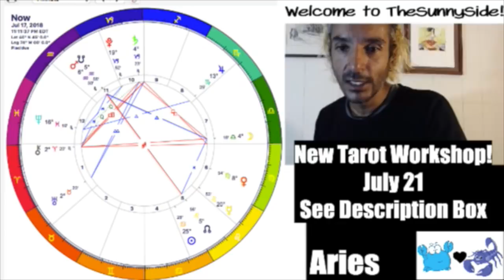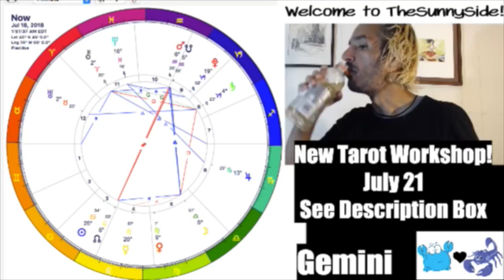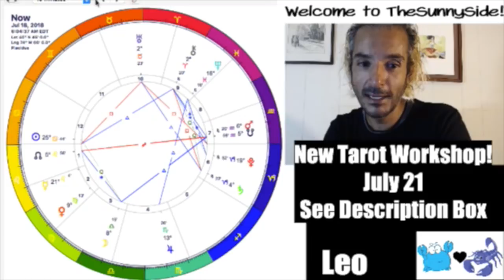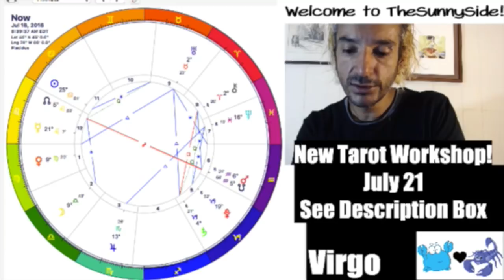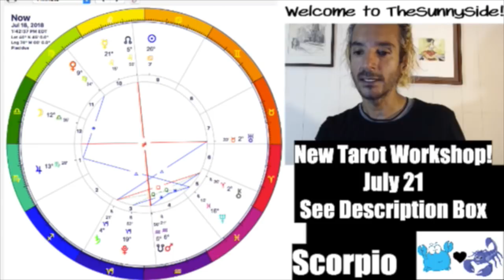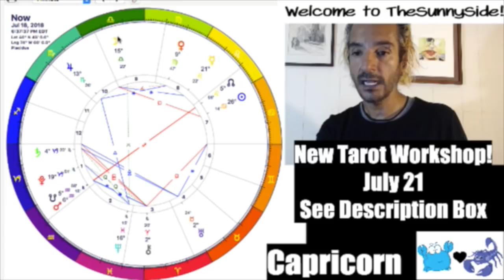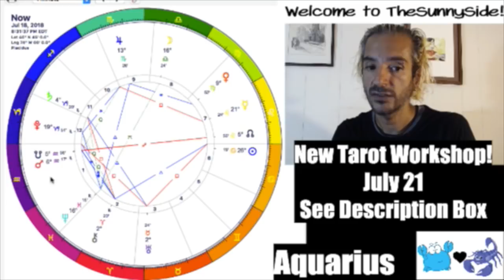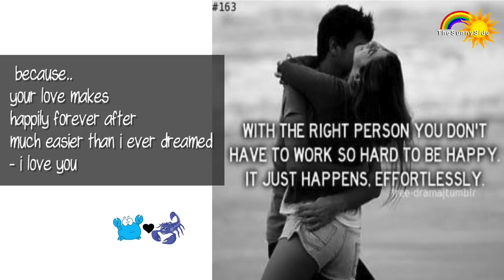Weekly Horoscopes July 16 - 20, 2018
Astro-Report Specials ! Please follow the link to TheSunnySide.net

Private Readings over Skype/FaceBook Messenger
Full Astrology Reading Includes:
Natal (Birth) Chart + Special SunnySide Natal Interpretation + 3 Month Forecast + Ask All the Questions that you want during a 1 hr Skype Session !
please add your birth time/date/location/contact email and when you're free for a reading
Private Readings are Monday - Friday between 1pm - 6pm (special times can also be arranged just ask)
SunnySide Workshops !!
New Tarot Workshop ! The Quick & Easy Way to Understand the Minor Arcana.. Using Astrology !

Sonny's Amazon.com Wish List:

- S